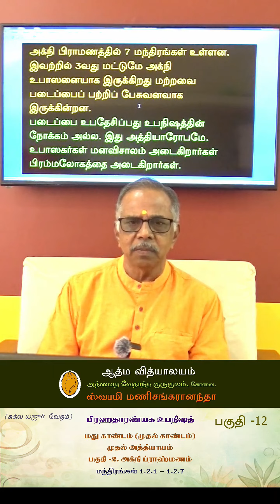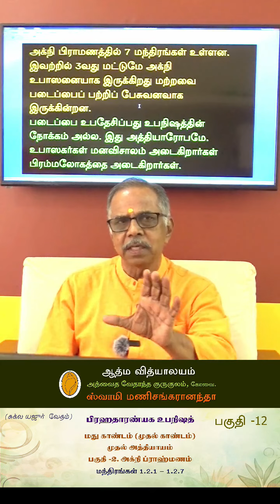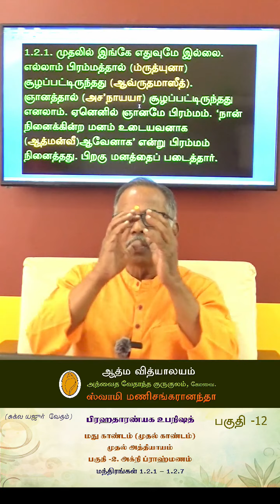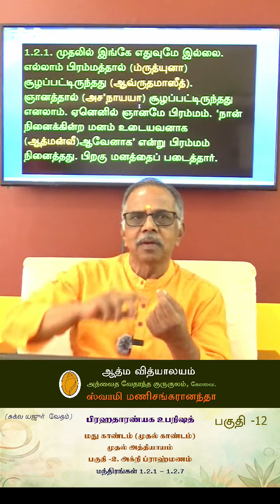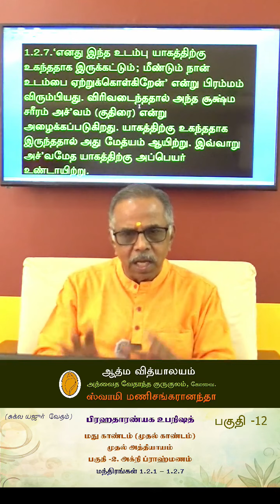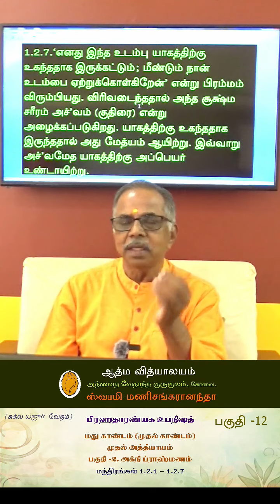12. பிரஹதாரண்யக உபநிஷத் | விளக்கவுரை | பகுதி 12 | ஸ்வாமி மணிசங்கரானந்தா